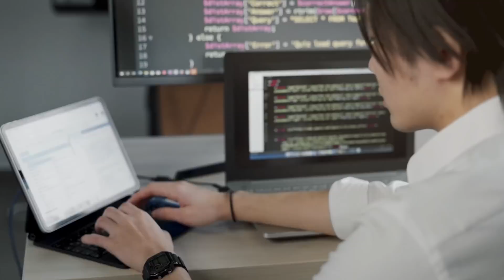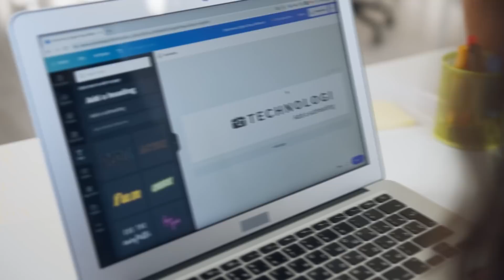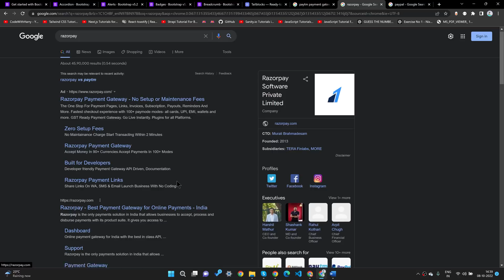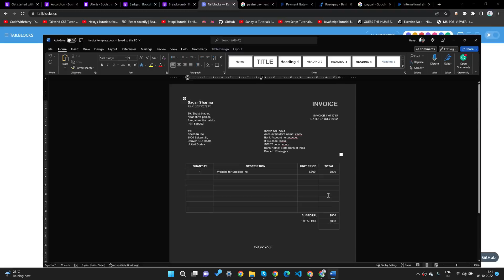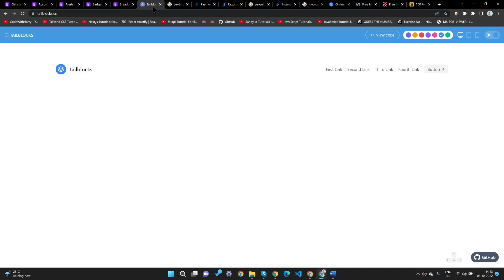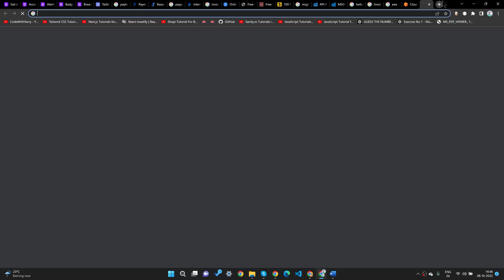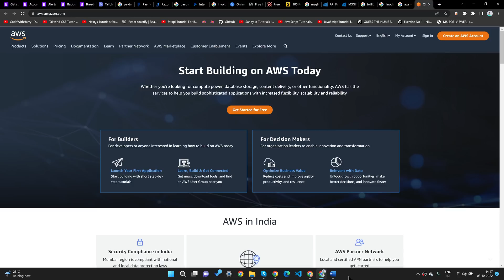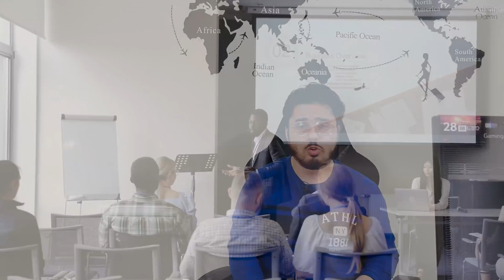Every Freelancer should do *these* (Max Earnings)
Today I will recommend you a few things which you should know and do as a freelancer.